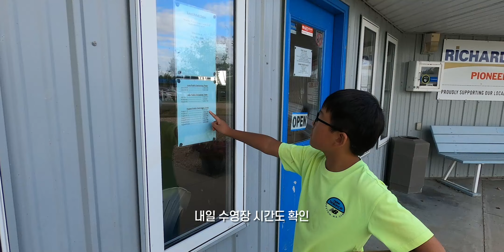라스트 마운틴에서 캠핑을 즐겨보자 (Let's enjoy camping in the Last Mountain)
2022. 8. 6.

드디어 올해 첫 캠핑을 떠났네요. 날이 안맞아서 미루다가 이번에는 그냥 가자고 해서 떠난 올해 첫 캠핑. 바람이 많이 불어서 조금 걱정은 되었지만 그래도 노는 데는 아무 문제 없어서 다행이었네요.
골프장도 있고 다이빙 보드가 있는 수영장도 있고 무엇보다 연준이가 좋아하는 맛있는 아이스크림도 있어서 더욱 즐거웠던 2022년 첫 캠핑!
과연 어떤 일들이 있었는지 영상 한 번 감상하세요.